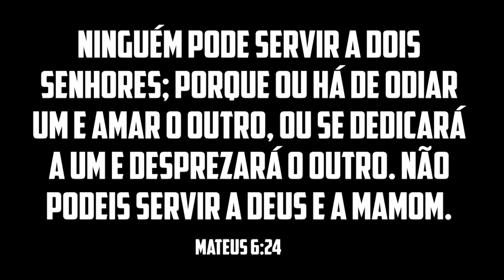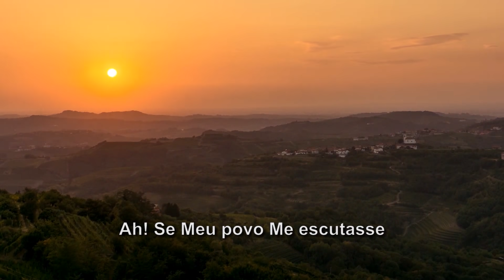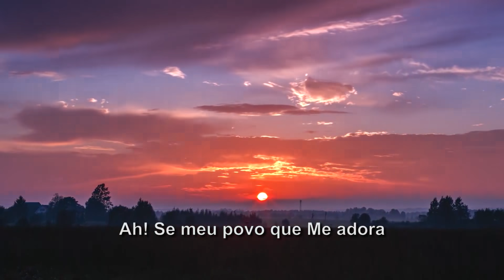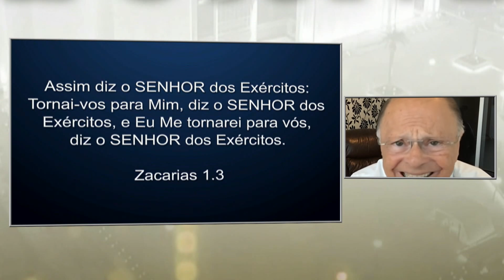Palavra Amiga com o Bispo Macedo, 27/02/19 (Reprise)